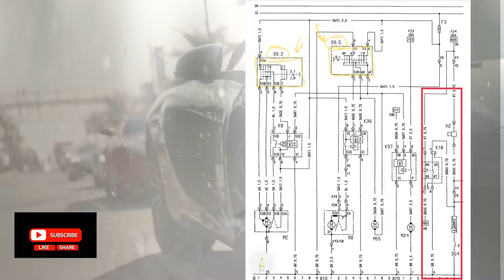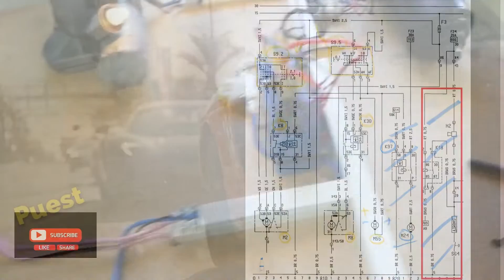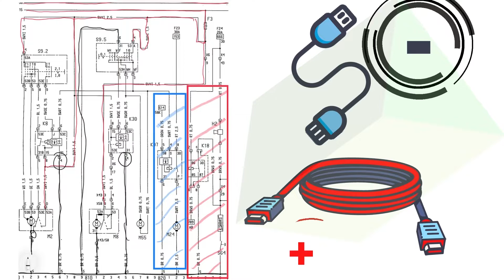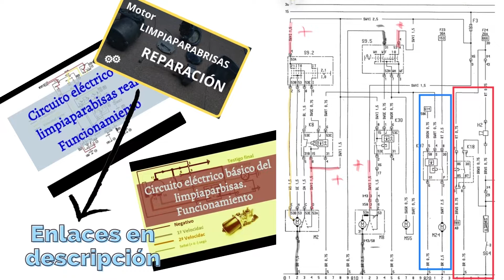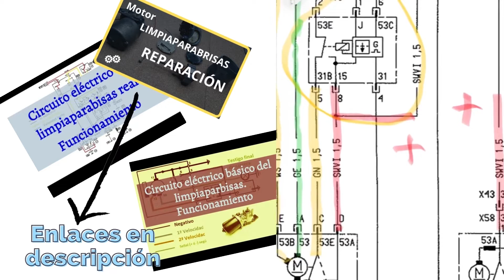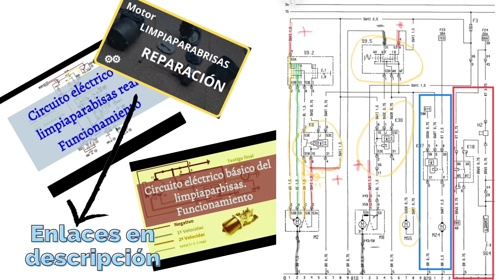Diagrama Limpiaparabrisas Motor limpiaparabrisas, lavaluneta lavafaros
¿🅲🅾🅼🅾  funciona el sistema de limpiaparabrisas? ¿ 🅲🆄🅰🅽🆃🅾🆂 cables tiene un motor lavalunetas trasera?  ¿🅲🆄🅰🅻    🅴🆂 el diagrama eléctrico del un limpiaparabrisas? ...  El sistema está compuesto por un motor reductor que es alimentado a través de un relé. Suele tener dos velocidades, para lo que monta tres ecoillas...

Y el canal: 🟢 🔴 🟡 👉 👉 👉 @SistemasEléctricosdelAutomóvil

motor limpiaparabrisas
motor de limpiaparabrisas
como reparar motor de limpiaparabrisas
limpiaparabrisas
diagrama de limpiaparabrisas
reparar motor de limpiaparabrisas
reparar limpiaparabrisas
limpia parabrisa
motor limpia parabrisa
como arreglar el limpiaparabrisas del auto
como reparar limpiaparabrisas
como reparar motor de limpiaparabrisas de voyager
limpiaparabrisas trasero
motor limpiaparabrisas 4 cables
parabrisas limpiaparabrisas
rele limpiaparabrisas
como arreglar el motor del limpia parabrisa
como conectar limpiaparabrisas directo
como limpiar conectores electricos automotrices
como reparar los limpiaparabrisas
instalación de limpiaparabrisas
instalar limpiaparabrisas
limpiaparabrisa trasera
limpiaparabrisas laser
limpiaparabrisas no funciona
mecanismo limpiaparabrisas